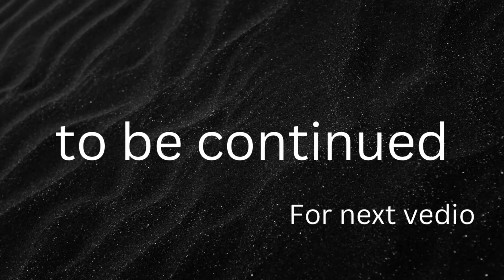George Everest | Dehradun to George Everest | Dehradun to Mussoorie | enjoy with friend